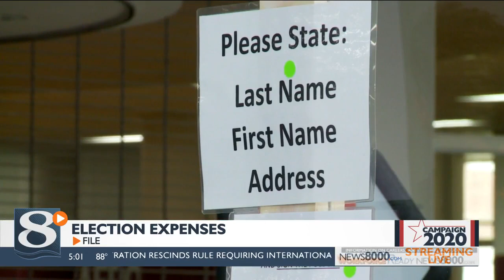Election officials in La Crosse ready for expenses related to COVID-19